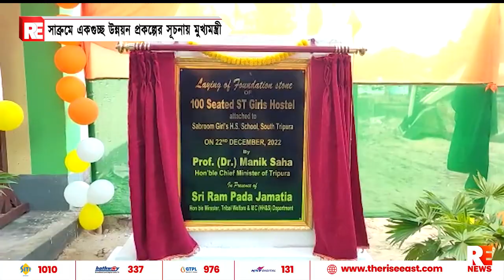সাব্রুমে একগুচ্ছ উন্নয়ন প্রকল্পের সূচনায় মুখ্যমন্ত্রী